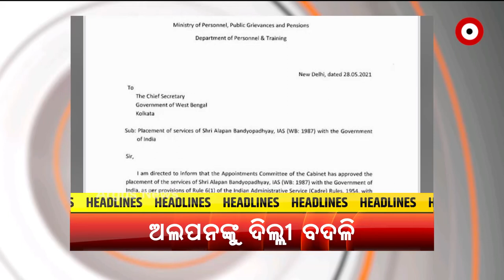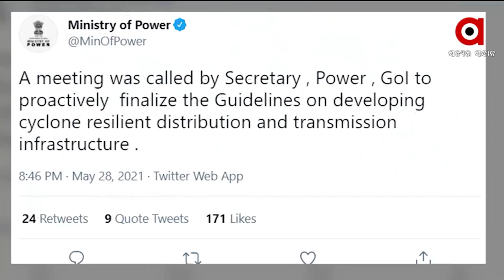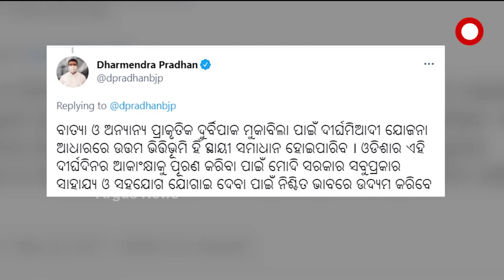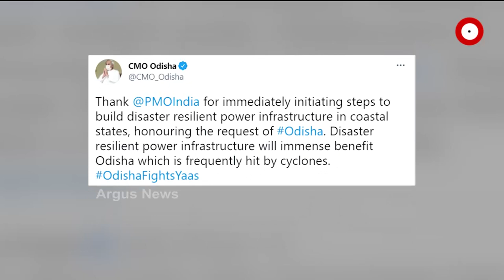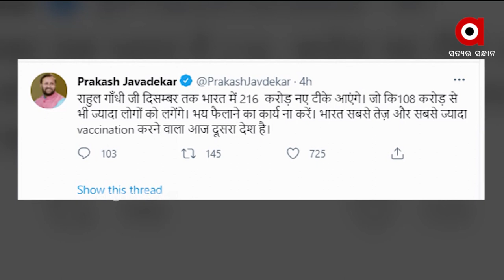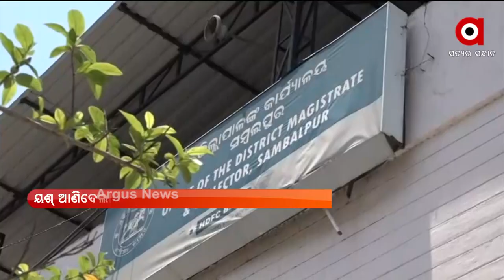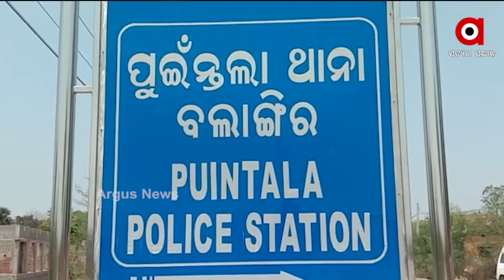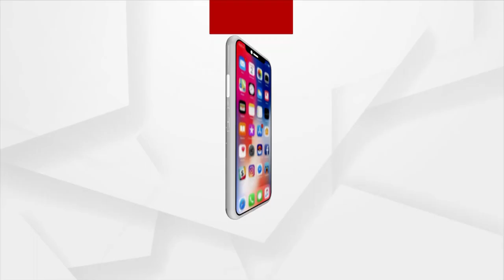Argus Update News 8 AM | 29 May 2021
ବାତ୍ୟା ମୁକାବିଲା ପାଇଁ ଓଡ଼ିଶାକୁ ୫ ଶହ କୋଟିର ପ୍ୟାକେଜ
ଟିକାକରଣକୁ ନେଇ ରାହୁଲ ଗାନ୍ଧୀଙ୍କ ଅପପ୍ରଚାରର କଡା ଜବାବ ଦେଲେ କେନ୍ଦ୍ର ମନ୍ତ୍ରୀ ପ୍ରକାଶ ଜାଭେଦକର
ପଶ୍ଚିମବଙ୍ଗ ମୁଖ୍ୟ ଶାସନ ସଚିବଙ୍କୁ ଦିଲ୍ଲୀ ଡକରା
ବାତ୍ୟା ଆଶ୍ରୟସ୍ଥଳୀରେ ଦିଆଯାଉଛି ନିମ୍ନମାନର ଖାଦ୍ୟ…
କଳାହାଣ୍ଡିରେ ଉତ୍କଟ ହୋଇଛି ଜଳକଷ୍ଟ...